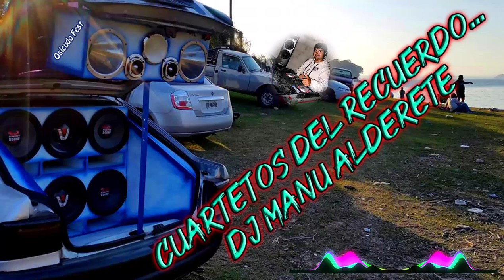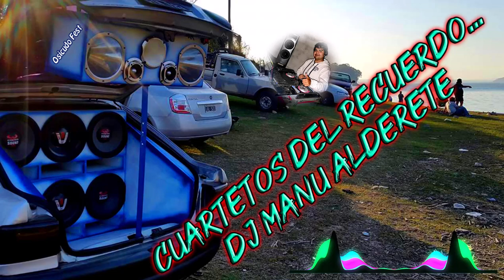CUARTETOS DEL RECUERDO - DJ MANU ALDERETE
Otro mega super, super vaciador...
Como siempre de la mano del amigo Dj Manu Alderete...